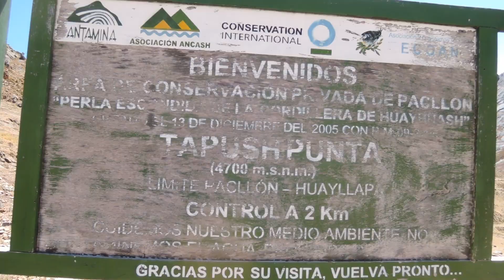Huayhuash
Huayhuash trek Peru